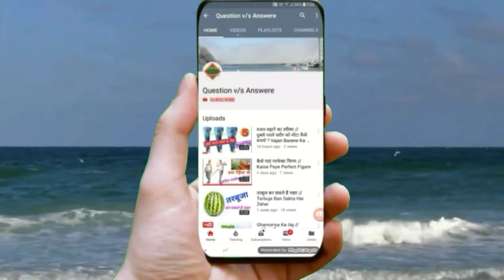Sardi Jukham Se Rahat Pane Ka Tarika // How To Get Rid From Cold And Cough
Title : -
सर्दी जुकाम से राहत पाने का तरीका // How To Get Rid From Cold And Cough

Hallo dosto main hu samir question v/s answere mein apka swagat hai .

Badalte hue mausam ka bura asar lagbhag sabko parta hai inme se ek hai sardi jukam aur khasi jo badi taklib deti hai to maine bina dawaio ka gharelu upay se sardi jukam se chutkara pane ka tarika iss video mei bataya hai .

short in video : -

1- Jukam ki dawa gharelu .
2- Sardi jukam bukhar ka gharelu ilaj .
3- Sardi ka ilaj .
4- Cold remedies .
5- Sardi jukam ke gharelu nuskhe bacho ke liye .

sehat se sambandhit video mai banata hu . Yeh channel par main gharelu upay ki dwara ilaj karne ka tarika batata hu .